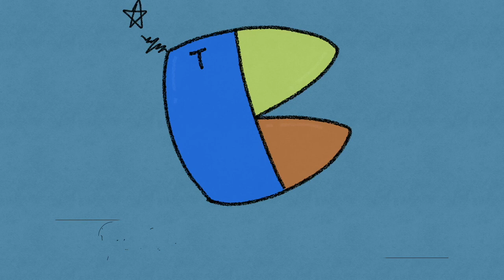❗️NiziU❗️【CLAP CLAP 】❗️聞いた韓国人バンドの反応❗️COVER❗️REACTION❗️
👥メンバー